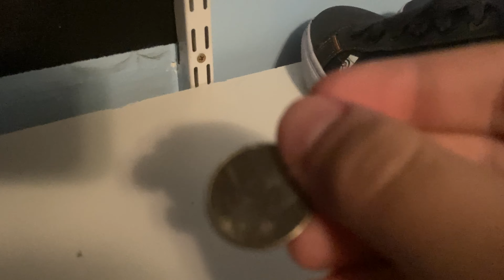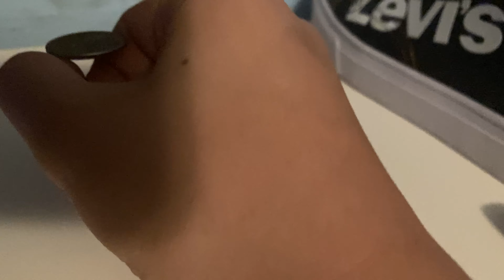Pokémon Ultra Moon let’s play episode 1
I’m going to play Pokémon Ultra Moon, let me know if you want a let’s play on this game.